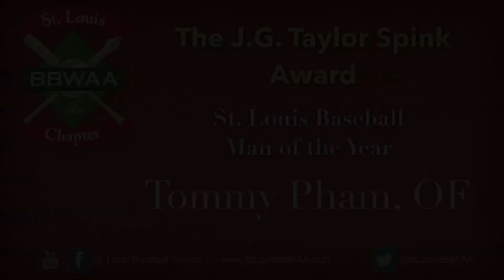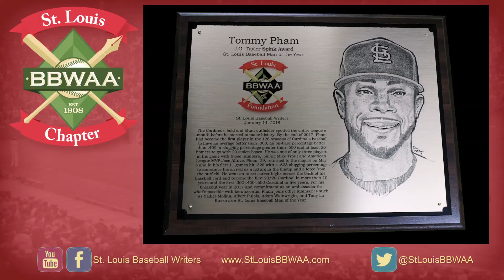2018 J.G. Taylor Spink Award Winner Tommy Pham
In a speech befitting the St. Louis Baseball Man of the Year, Pham eloquently appreciates the guidance and support he has received through numerous injuries and delayed fulfillment of his potential.